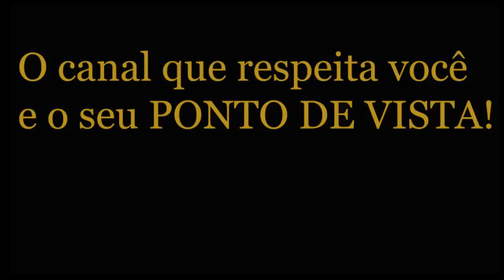André Massolini - Assumir os erros que causaram o término!